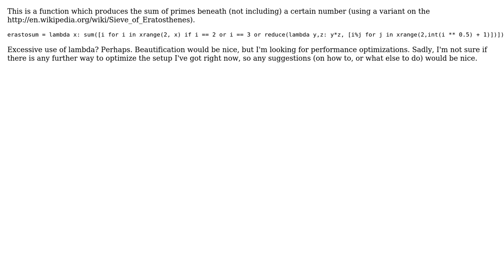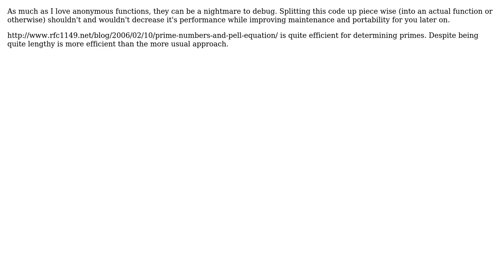Code Review: Excessive use of lambda with variant of Sieve of Eratosthenes?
With thanks & praise to God, and with thanks to the many people who have made this project possible! | Content (except music & images) licensed under CC BY-SA | Music | Images & others | With thanks to user Moop user Lam Chau user Jamal and the Stack Exchange Network Trademarks are property of their respective owners. You are responsible for your own actions.